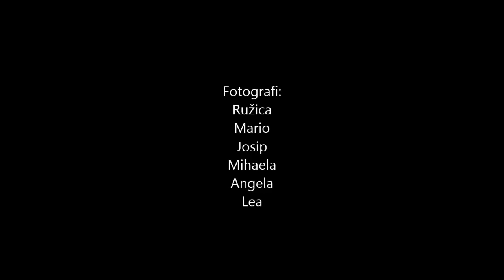Dan škole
Fotogrupa GGŠO odradila je niz radionica fotografije na temu "portret" što je urodilo pregršti odličnih portreta! Bravo Josipe, Ružice, Mihaela, Mario, Angela, Mario i svim "modelima"... Među portretima su i friško izašli maturanti! No kroz ovaj uradak ostat će trajno u svojoj školi i kada već dugo vremena budu kročili stazama novih avantura.